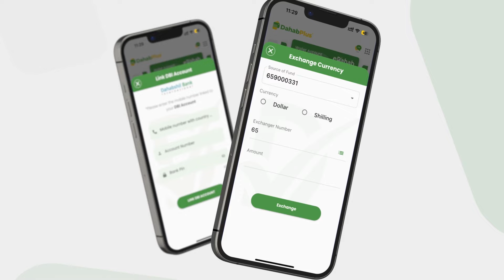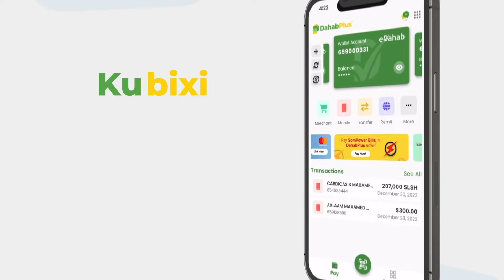DEG DEG: Soomaaliya & Masar Oo Si Wadajir Uga Hadlay Xaaladda Gobolka.